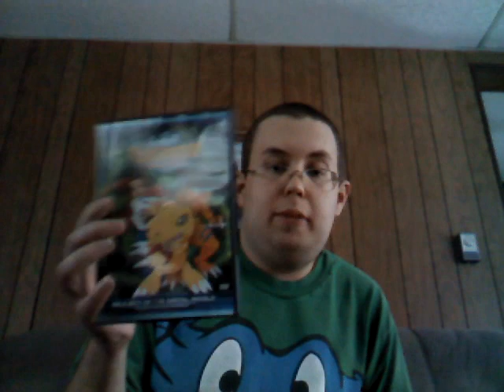game accessory/dvd update